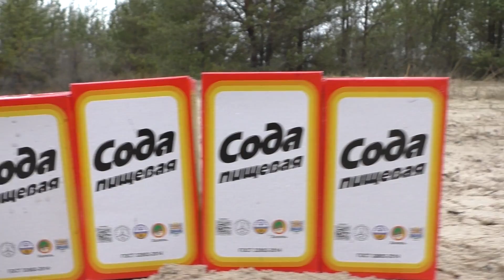Experiment: Pepsi, Fanta, Coca Cola, and other Popular Sodas vs Mentos Underground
Hello! In this video we mix Pepsi, fanta, Coca-Cola, and other popular sodas with mentos underground! A huge underground fountain has formed! Super reaction!